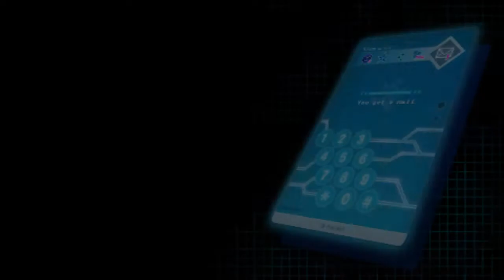Fate/EXTRA #53 | Turn off the Day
If you can't beat 'em... cheat until you can! Gotta hand it to Rin's craftiness on this one.